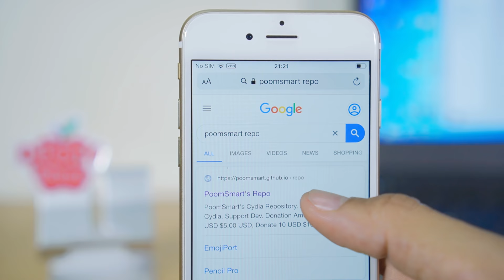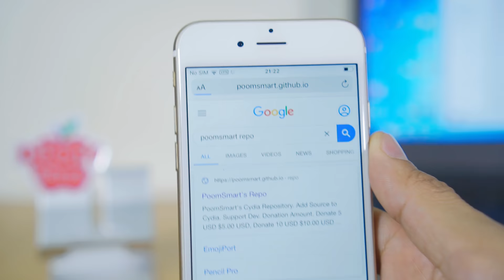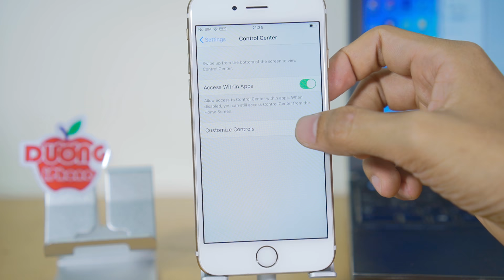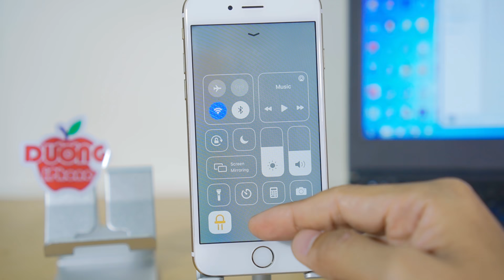Cài đèn Flash màu vàng cho iPhone Jailbreak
★ Hướng dẫn mấy bạn cài đèn flash màu vàng cho iPhone đã jailbreak nha.
Change Flash Light Color iPhone Jailbreak
Tweak: Amber
SHARE công khai cho mọi người cùng biết nhé!
✔ © Bản quyền thuộc về Dương iPhone Youtube Partner.
✔ © Copyright by Duong iPhone ☞ Do not Reup./.